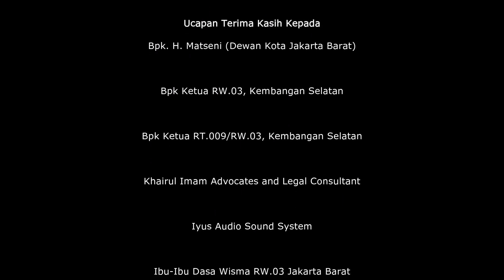GG.H.Marhamah ke-77 (2022)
Setelah sekian tahun tidak mengadakan acara peringatan HUT-RI karena wabah pandemi COVID 19 maka pada tahun ini kami coba kembali untuk mengadakan acara peringatan HUT RI. Antusias warga yang cukup tinggi membuat acara ini sangat meriah